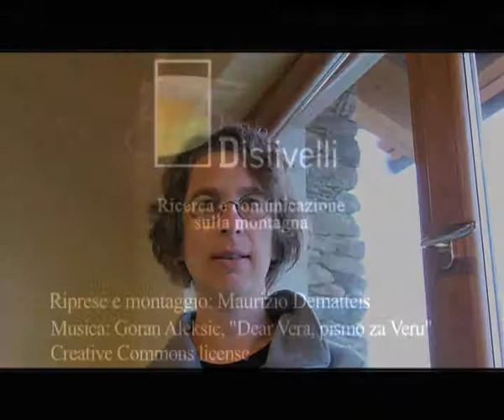Il villeggiante sostenibile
Una turista si innamora del piccolo comune di Ostana, in Valle Po, per le sue bellezze naturalistiche. Ma l'esperienza non si limita ad una frequentazione sporadica a carattere escursionistico, perché la piccola comunità riesce a coinvolgerla a tal punto che oggi partecipa attivamente al progetto di recupero di una borgata. Per farne un esempio di reinsediamento alpino nel nostro paese.